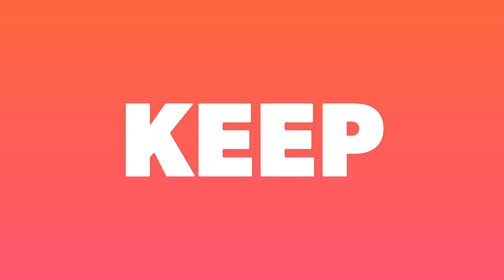Top 5 Best Bob Marley Ringtones 2018 |Download Now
Download link of Ringtones -